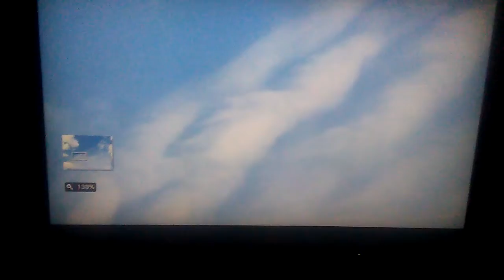Clouds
This was the day i predicted funky clouds would bless the skies